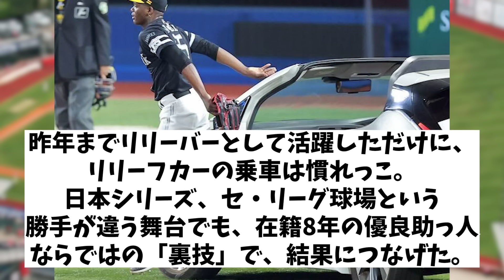ソフトバンク・モイネロ 謎行動について説明wwwww【野球情報】【2ch 5ch】【なんJ なんG反応】【野球スレ】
5chコンテンツ使用許諾済
【引用元】
h ttps://5ch.net/